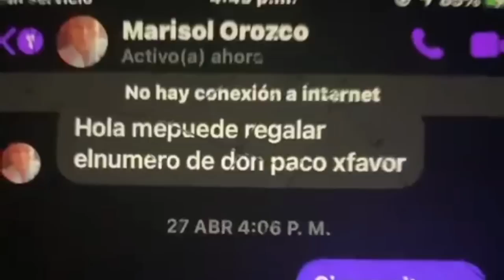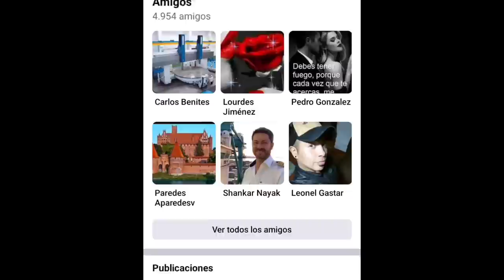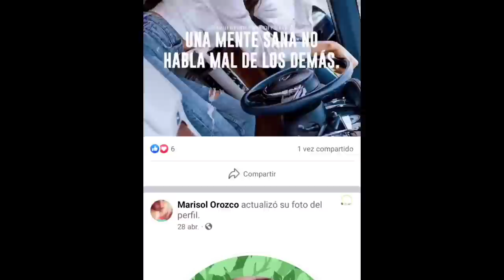ALGUIEN BUSCA A DON PACO DE LA O😱 Y NO ES BERTHA 😏 VÉANLO HASTA EL FINAL😉🐕🦃